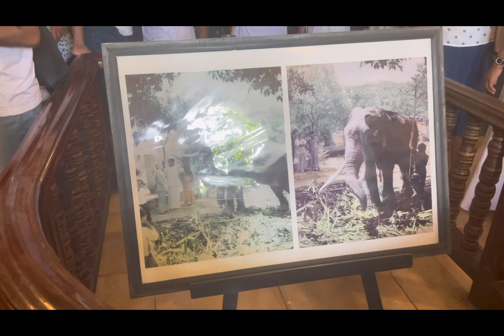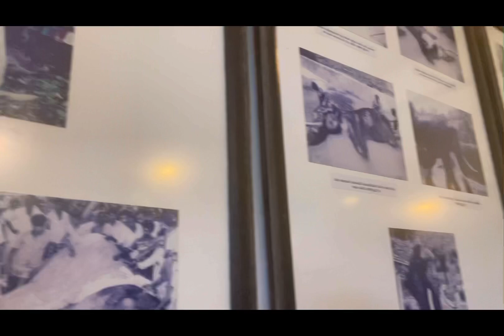අපි නුවර ආවා ❤️🇱🇰 | දළදා මාලිගාව 🙏 | Life with KC - Kalpana & Chamudi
Hello!! Hope you guys are having a great day.